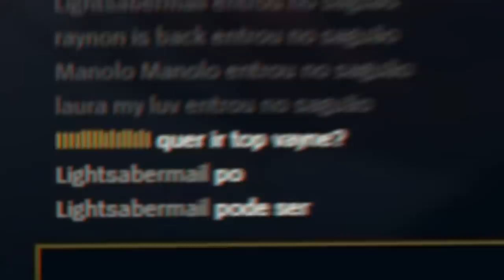NUNCA SUBESTIME O YASUO DO JUKERA!!!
Jukes extraindo 100% do Yasuo, nunca vi ninguém jogar MUITO, igual ele! 🔥